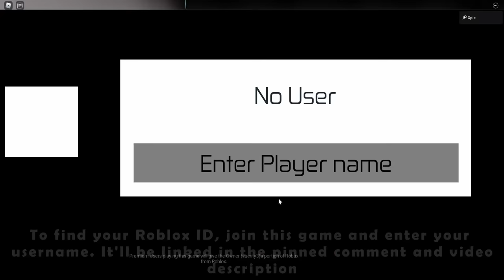How to get ALL 200 MARKERS in FIND THE MARKERS || Roblox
Hey Guys! In this video, I showcase how to find every badge + skin/marker in Find the Markers on Roblox!

Forgorker - 💀

Timestamps:
0:00 Technical Marker
0:06 Purple Marker + Ball Marker
0:13 Camo Marker + Orange Marker + Khaki Marker
0:36 Lime Marker
0:43 Magenta Void Marker + Marker Deleted
1:06 Carpet Marker + Wild Marker + Fishbowl Marker
1:30 Forbidden Marker
2:59 Fire Marker + Phoenix Marker
3:21 Cloud Marker + Brick Marker
3:42 Malding Marker
3:56 Stormy Marker
4:13 Atmosphere Marker
4:54 Zombie Marker + Dirt Marker + Capless Marker's Cap
5:24 Lavender Marker + Marker?
5:53 Bee Marker + MEGA MARKER!
6:20 Leaf Marker + Bendy Straw Marker + Missing Texture Marker
7:13 Balloon Marker + Chicken Marker + Sunburnt Marker
8:01 Blue Marker + Skinny Marker + Wood Marker
8:38 Rock Marker + Tree Sap Marker
10:00 Cork Marker + Green Marker + Capless Marker
10:31 Big Orange Marker + Baby Marker + Grass Marker
11:13 Bone Marker + Paper Marker
11:32 Glitch Marker
12:08 Pink Marker + Shadow Marker + Rainbow Marker + Aurora Marker
13:28 Ivory Marker + Brown Marker
13:49 Evil Marker + Black Marker + Teapot Marker + Cough Drop Marker
15:07 Serenity Marker
15:37 Killbrick Marker
15:54 Runner Marker
16:34 Danger Marker
18:04 Difficulty Chart Marker
19:06 Triple Marker
19:19 Cyan Marker + Devil Marker
19:50 Crystal Marker + Markerseed the Fallen + Dummy Marker
20:27 Spider Marker + Burning Marker + Maroon Marker
21:14 Marker Stack
22:47 Flower Marker + Liquid Marker + Cactus Marker
23:14 Sand Marker + Temple Marker + Tan Marker
23:41 Vermillion Marker + Strawberry Marker + Salmon Marker
24:12 Sandstorm Marker
24:24 Cowboy Marker
25:01 Polka-Dot Marker
25:31 Red Marker + Ghost Marker
25:47 Battery Marker + Error Marker + Markerplier
26:18 Dream Marker + Olive Marker + Hammer Marker
26:51 Crayon + Pebble Marker
27:11 Realistic Marker + Medium Stone Grey Marker
27:48 Bubble Bath Marker
29:17 Snowman Marker + Magenta Marker + Hanging Marker + Noob Marker
30:16 Couch Marker
30:30 Flamingo Marker + Mint Marker
30:53 Snow Marker + Explode Marker
31:07 Xanwood Marker + Obby Marker + Jumpscare Marker
31:58 Transparent Marker
32:18 Flan Marker
32:47 Gingerbread Marker + Static Marker
32:02 Lollipop Marker + Candy Cane Marker + Marshmallow Marker
33:43 Salted Caramel Marker + Licorice Marker + Chocolate Marker
34:21 Triple-Scoop Marker + Feta Cheese Marker
34:53 Gummy Marker
36:08 Zen Marker
38:50 Water Marker + Coral Marker + Dark Blue Marker + Ecosystem Marker
40:05 Old Marker + Yellow Marker + Lightbulb Marker
40:27 Ceramic Marker
41:26 Tied Marker + Plaid Marker + Gray Marker
41:53 Marker for the Black Baseplate + Alternate Marker
42:17 90 Degree Marker
42:44 Smoke Marker + Golden Marker + Winning Marker
43:34 Lava Jump Marker + Industrial Marker
43:53 Permanent Marker + Time Marker + Box Marker
44:35 Atomic Marker
45:18 Dark Green Marker + White Marker + Rust Marker + Teenage Mutant Ninja Marker + Platinum Marker
45:53 Rocket Marker + Oil Marker
46:10 Black Hole Marker
47:01 Star-ker + Supernova Marker
48:40 Plasma Marker
48:55 Stardust Marker
49:28 Martian Marker + Nebula Marker
50:00 Cheese Marker + Space Marker
50:19 Sus Marker
50:41 Moonstone Marker
51:21 Comet Marker
51:29 Rainbow Road Marker
52:15 Viridian Marker
53:26 Inverted Marker
54:04 Void Marker
54:20 ...
54:44 Dark Markery
56:26 Greedy Marker
56:36 Catzo Marker
56:44 Forgorker
56:53 Washable Kingdom Route
57:06 Princess Marker + Periwinkle Marker
57:16 Mushroom Marker
57:28 Mud Marker + Lilypad Marker + Firefly Marker
57:51 Potion Marker
59:01 Wizard Marker + King Marker
59:15 Knight Marker + Gilded Marker
59:43 Archer Marker + Cobblestone Marker
59:59 Bluish Gray Marker
1:00:26 Bioluminescent Marker
1:00:58 Primrose Marker + BFDI Marker
1:01:19 Merchant Marker + Ice Marker
1:03:20 Torch Marker + Dragon Marker
1:03:47 Foliage Area
1:05:09 Mimic Marker
1:05:44 Sunlight Marker
1:06:31 Foliage Marker
1:08:50 Chomik Marker
1:10:21 Cornbread Marker
1:11:54 Outro